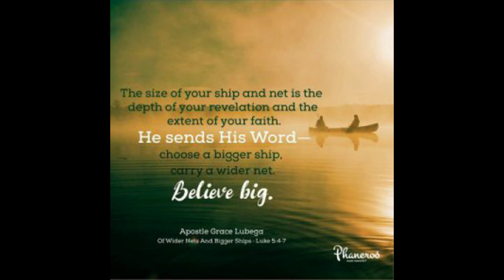The Bigger Picture